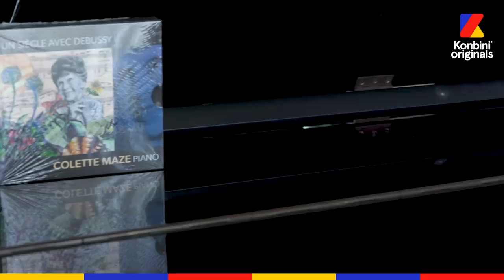L'incroyable Colette Maze est pianiste depuis un siècle | Konbini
Colette Maze a 107 ans. Pianiste depuis un siècle, féministe et indépendante... elle garde une jeunesse éternelle et vient de sortir son 7e album. Nous l'avons rencontrée, chez elle, pour un moment qui fait du bien 🥰